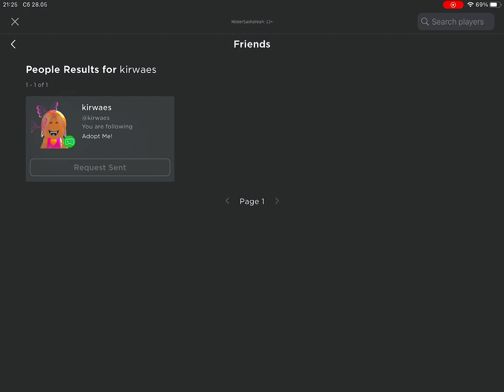TRYING to get free KORBLOX 🤑🫐 in ROBLOX